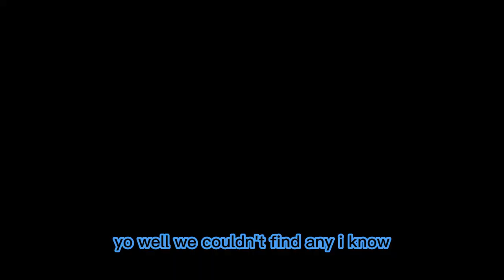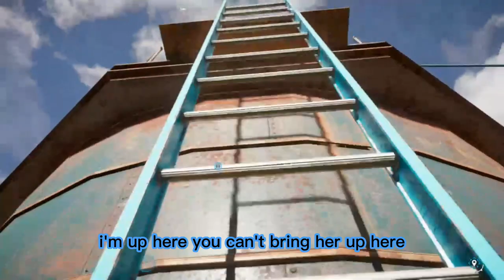Part2 Liberating the Town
Making John mad while causing chaos with my child. @miraskel